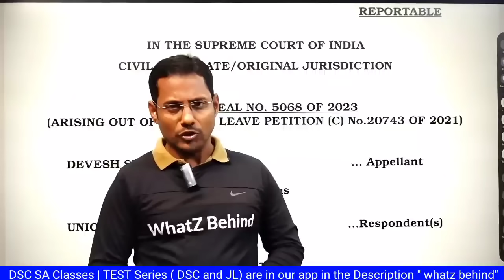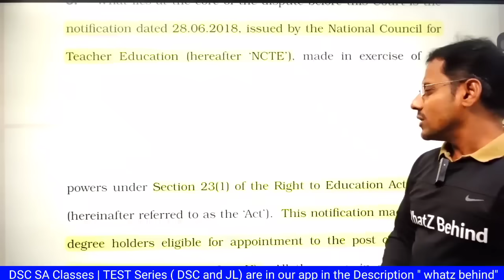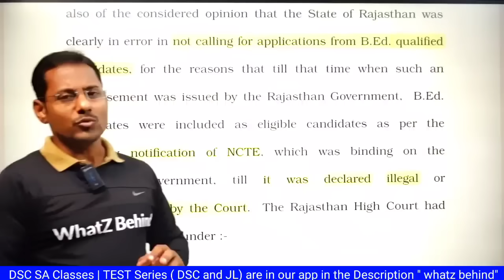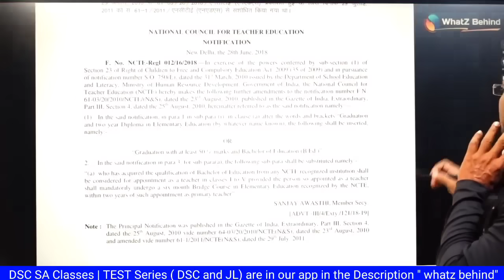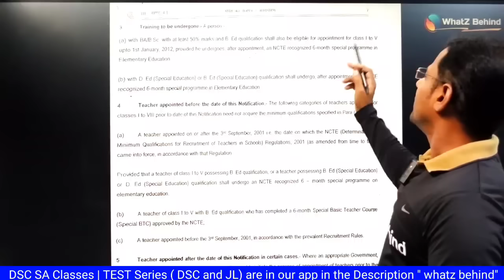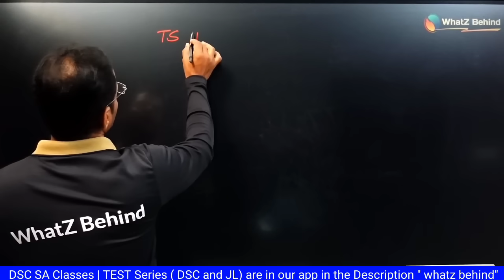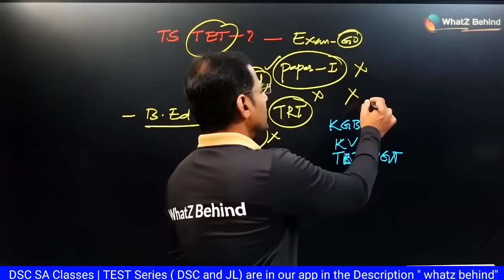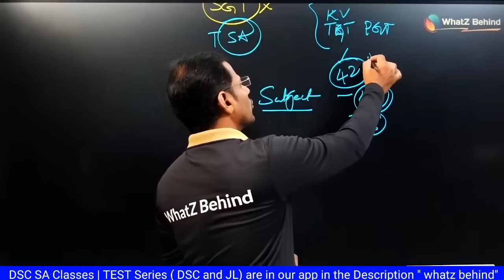B.Ed vs D.Ed supremecourt judgement|| టెట్ పేపర్ 1 అప్లై చేసిన బి.ఎడ్ వాళ్ళను రాయనిస్తారా?